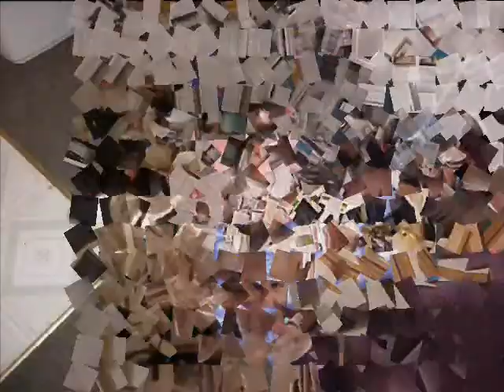Make time for love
Family Photos set to Fred Hammond